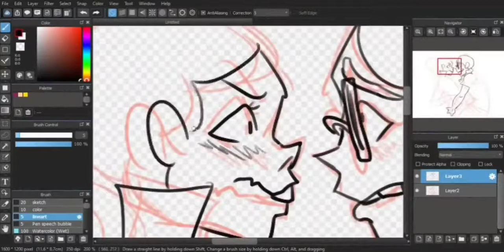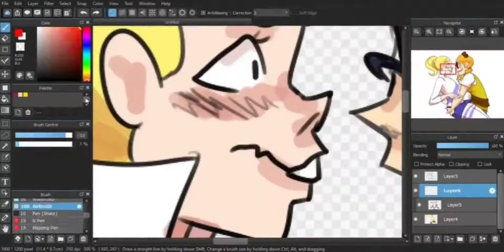THE MIGHTY BEE /speedpaint/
highkey ship this but whateverrrrrr  enjoy